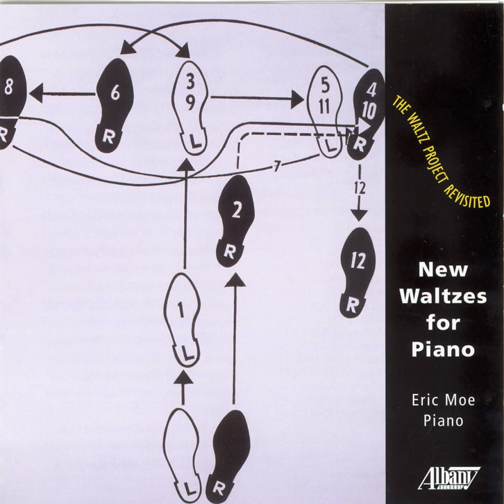Shadow Waltz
Shadow Waltz · Eric Moe

Piano Recital: Moe, Eric - Biggs, H. / Peterson, W. / Helps, R. / Imbrie, A. / Moe, E. / Karchin, L. / Wuorinen, C. (The Waltz Project Revisited)

Artist: Eric Moe
Composer: Mathew Rosenblum